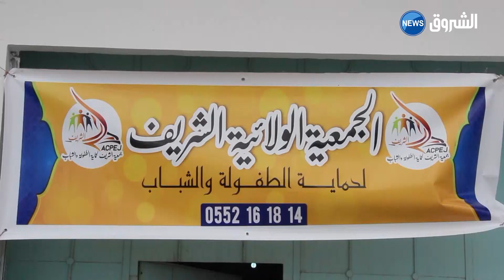المسيلة| جمعية الشريف توزع 1000 قفة تضامنية